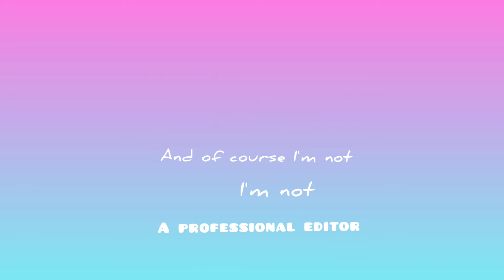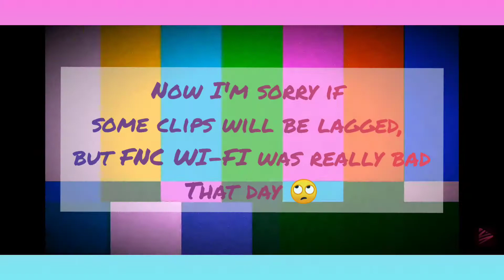P1Harmony Jongseob Appreciation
Hi Hi welcome I really tried hard doing this, I spent more than 4 hours omg it's 3:00 a.m lmao but okay, I just hope you will like it a little, And I promise that I will also do better works.